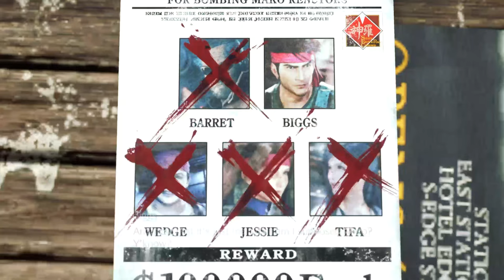Final Fantasy VII: Rebirth: Red XIII's Trials #21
In Chapter 10, playing as Red XIII going on trials. Discovering about his past and why.